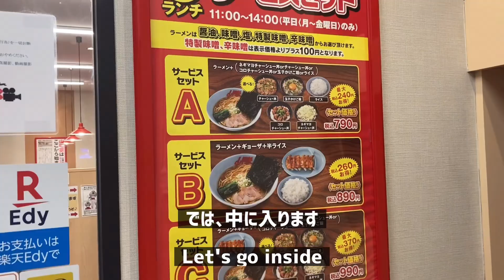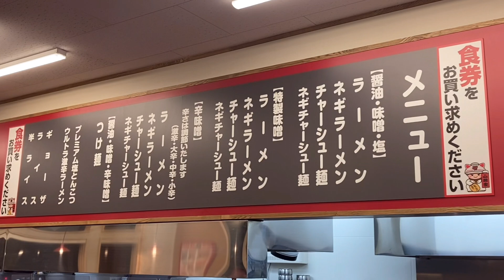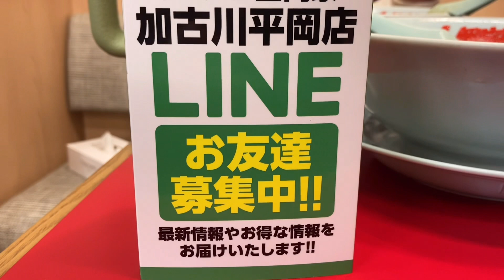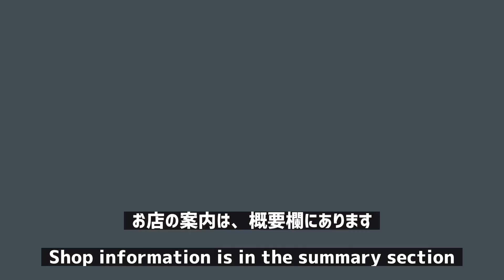【気になっていた店】なぜ中毒になるのか？【山岡家】[Store I was interested in] Why do you get addicted? [Yamaokaya] Japan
【ラーメン山岡家】さんに、初めて行ってみました。
サービスが良く、キレイな店内で家族連れでも気軽に入れるお店です。

【雑談】
24時間営業で、気になっていました。
寒い地域で、がっんとくる！パンチがあると教えて頂いて、食べてみました。

▼【大食い】とんこつラーメンに想いをかける一杯【完食なるか？】A cup of pork bone ramen [Will it be complete？] Akashi Japan

【目次】
00:00　オープニングです！よろしくお願いします。
01:07　ラーメン山岡家　加古川平岡店です！
01:37　自販機メニューです！
03:09　お得な情報！
04:08　ラーメンの登場！
08:08　エンディングです。ありがとうございます。

▼【ラーメン山岡家　加古川平岡店】さんの、地図と案内です！

▼【ラーメン山岡家】さんの、ホームページです！